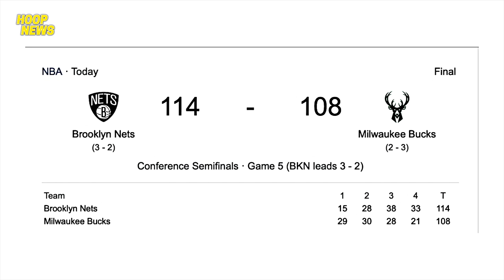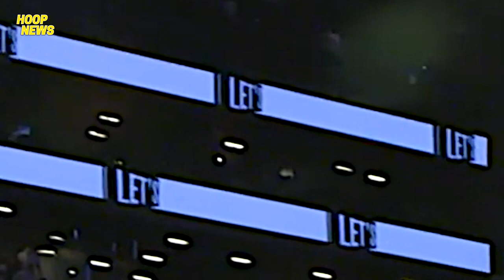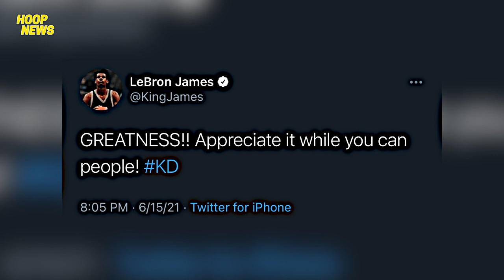LeBron May Nasabi Sa Performance Ni Durant Laban Sa Bucks, Steve Nash Napayakap Na Lang Kay KD